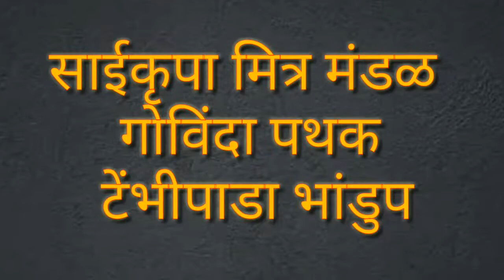साईकृपा गोविंदा पथक टेंभीपाडा भांडुप (प.) -७८ || Sai krupa Mitra Mandal Tambipada Bhandup (w) -78.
🎼🎶Aai🎵Musical🎹Group💫Bhandup (w)🎶🎼 ✨💫Banjo party ,Coli Band🎷& Nashik Dhol💫✨

 ⭐We also provides
🎊🎉Decorations & 😋Caterings🍱 services

⭐Spacial for 🎈Birthday party 🌟Haldi 🎎Weddings 🌠festival & 🌌functioning 🎆Dj Sound 🎉🎊&🎉🎊 Dj Lights🎆